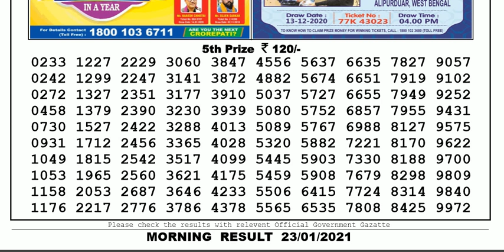Lottery Sambad Lottery Result 11.55am 23.01.20 Nagaland Lottery Live gdn